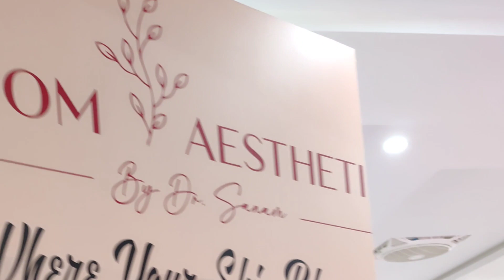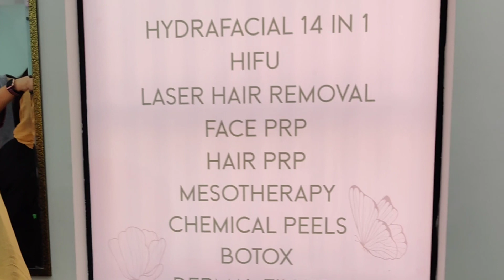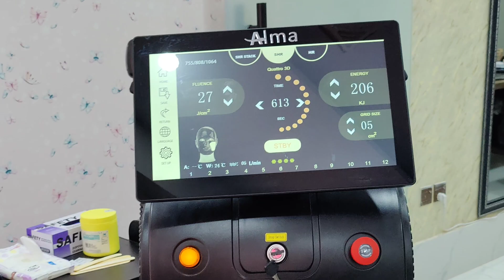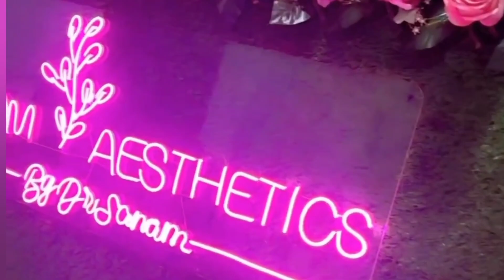Laser Hair Removal Treatment From The Bloom Aesthetic Clinic| My Laser Hair Removal Experience!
My Laser Hair Removal Experience/ Laser Hair Removal Treatment From The Bloom Aesthetic Clinic| What Happened To My Skin? Real Results
Bloom Aesthetic Clinic By Dr. Sanam
Address: 2nd floor, plaza 137B, Sector C, Bahria Town Lahore